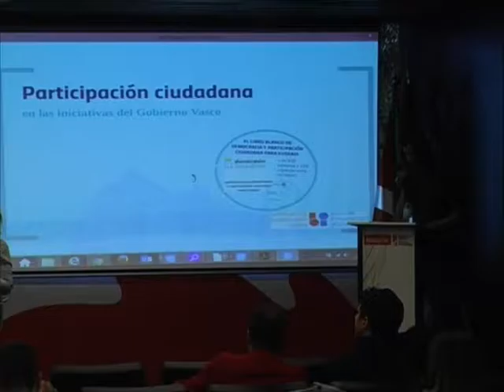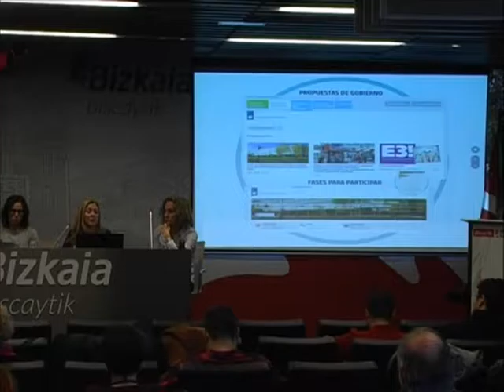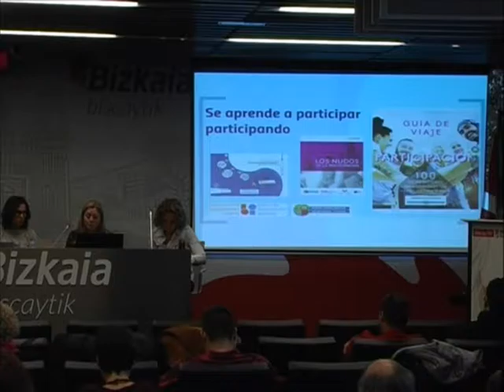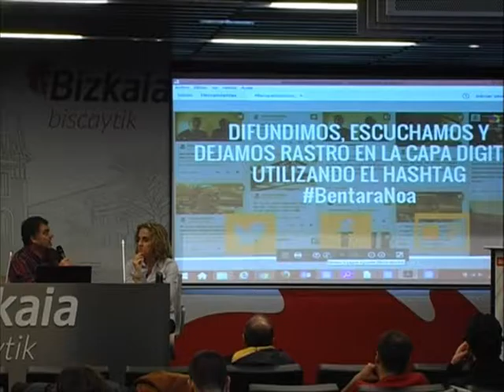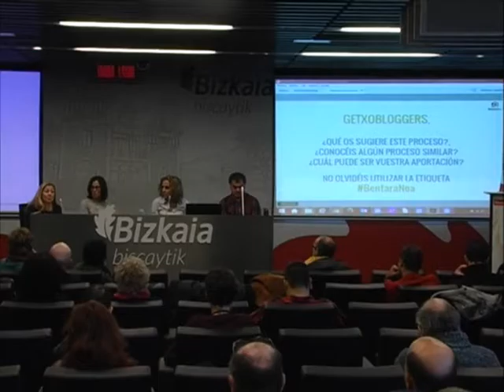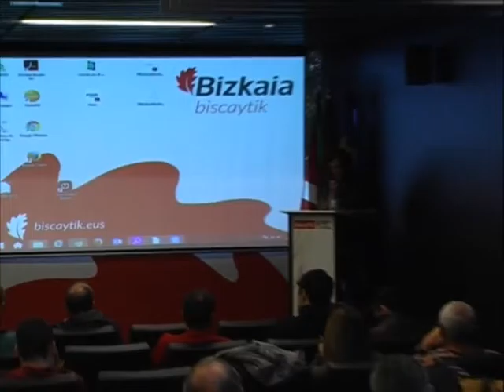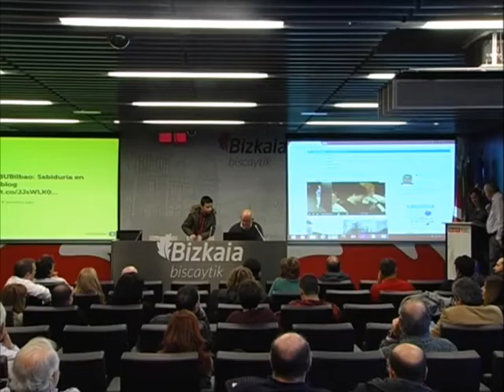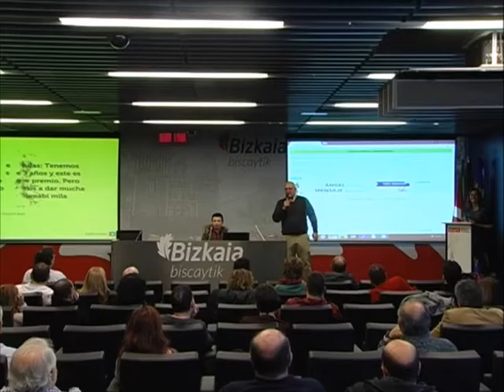GetxoBlog 2016 Stream 2º/2